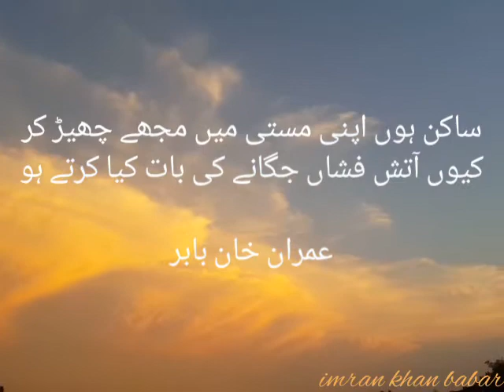My Poetry. Dil ki rakh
My Poetry. Dil ki rakh. Beautiful Sky
دل کی راکھ جلانے کی بات کیا کرتے ہو۔